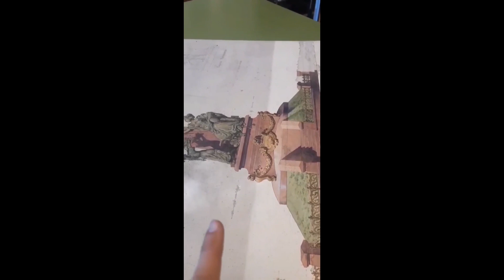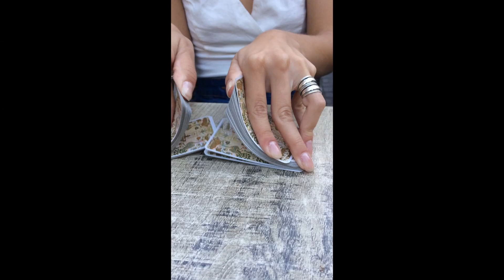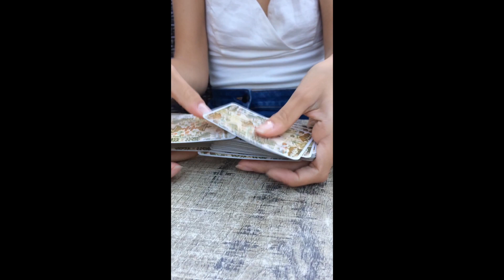Carnet n°13 bis : L'autoroute du rire